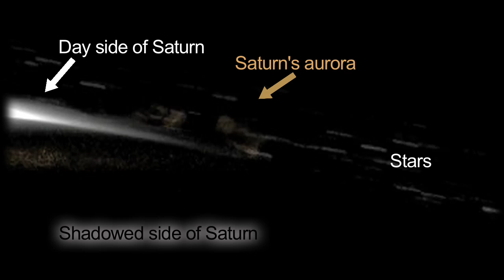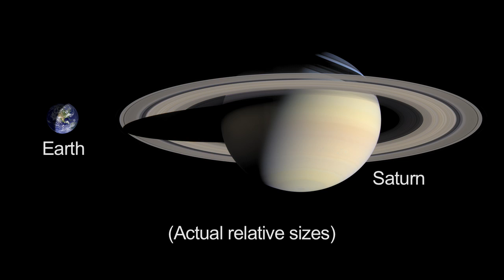Saturn's Aurora in a New Light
A Cassini scientist explains the flickering 'northern lights' high above Saturn, shown for the first time in a visible-light movie.